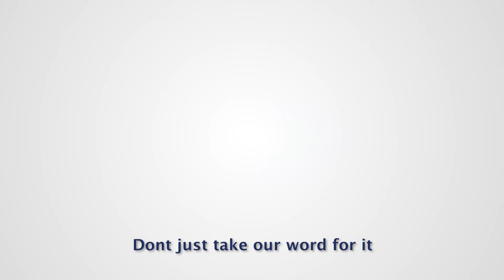AppyQuote - Quoting & Estimating App - Don't Just Take Our Word For It!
Calling all decorators!!

Do you love the work, but hate the admin?

Our typeless app takes away the admin hassle

Select Pre-written content to create detailed proposals and all the professional communications you need, in an instant. Prospective customers are sure to be impressed by the speed, accuracy, and level of detail that AppyQuote helps you provide, so quickly.

Go to our website and sign up to AppyQuote today